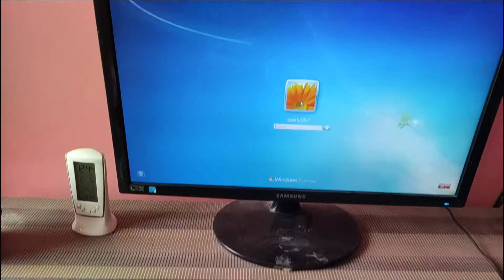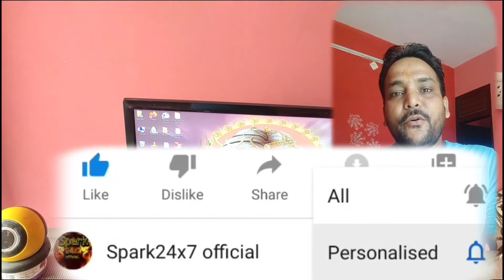अगर कंप्यूटर में RAM ना हो तो क्या होगा ? | how to install Ram in computer | RAM kya hoti hai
दोस्तों!
      आज के वीडियो में मैं आपको दिखाने वाला हूं :-

अगर कंप्यूटर में RAM ना हो तो क्या होगा ? | how to install Ram in computer | RAM kya hoti hai | RAM | RAM Ko install kaise karen | Computer Mein Raim Kaise Lagaen | RAM in Hindi | random access memory in Hindi | computer mein Ram kahan lagti hai | computer mein Ram kahan hoti hai | ram Ko install karne ka Tarika | ram problem | game lagging problem | computer mein ram kis liye lagate Hain | ram Kaise badhaen | computer mein Ram badhane se kya fayda hota hai | how to increase RAM | ram working in simple language | computer mein Ram kya kaam karti hai | random access memory

      और वीडियो देखने के लिए दिल❤️ से धन्यवाद दोस्तों!

Gmail :- Spark24x7official